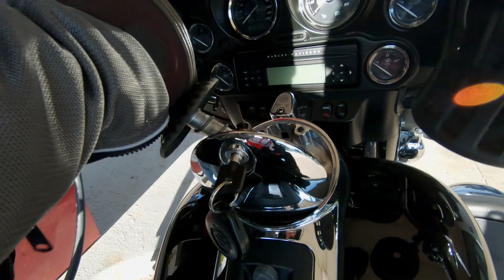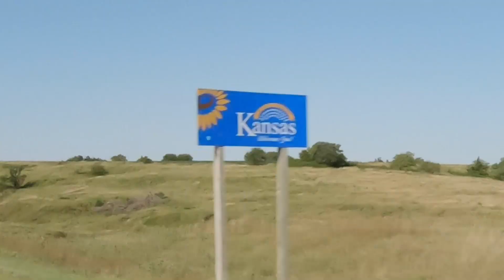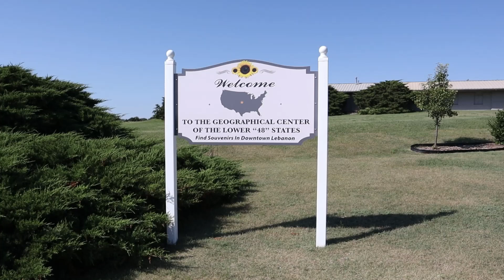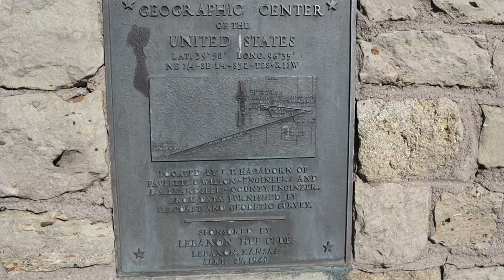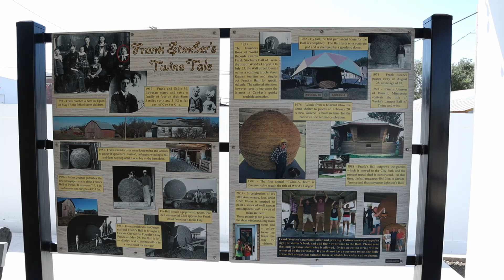We rode our HARLEY DAVIDSON to the geographic center of the United States! Kansas....?!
We take a motorcycle day trip to an odd but interesting destination in Kansas.